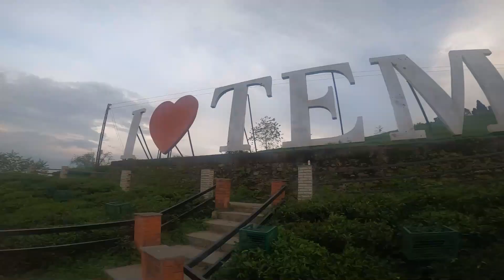Finally Black Jimny Our Dream Car At Home/Jimny Sikkim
2nd Part Of Jimny.We are happy And My Dad sang too in this vlog .This was one of our best days.